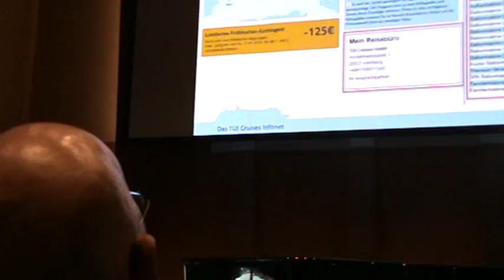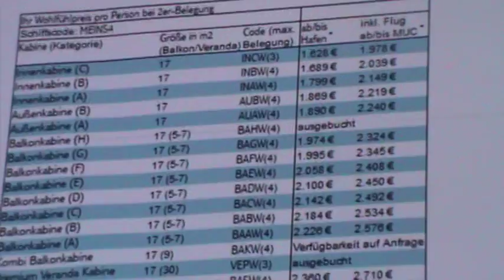TUI Mein Schiff 4 Tui Cruises Darstellung der Preisübersicht Buchung im Reiseüro Tel. 09732-2600